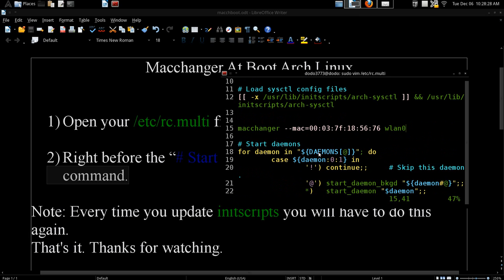Macchanger At Boot Arch GNU / Linux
There is no reason to ever broadcast your real mac address if you do not have to.

1) Open your /etc/rc.multi file.

2) Right before the "# Start daemons " line add your macchanger command.

Reboot  to use new mac address.

Note: Every time you update initscripts you will have to do this again.